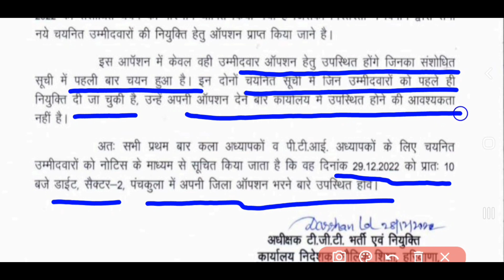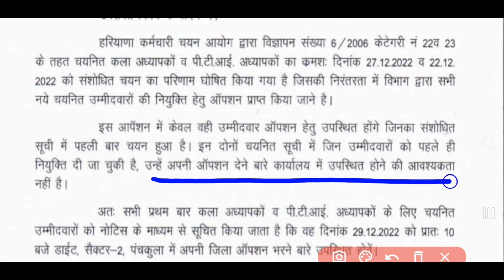नव चयनित PTI & ड्राइंग टीचर के लिए बड़ी अपडेट